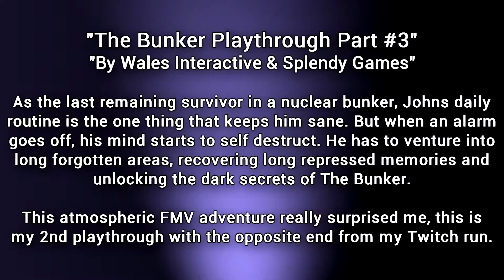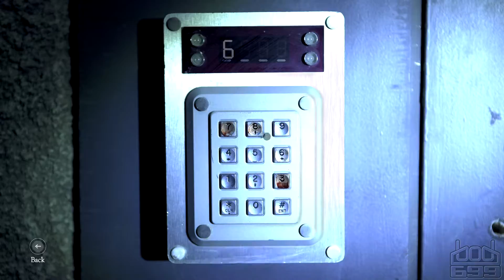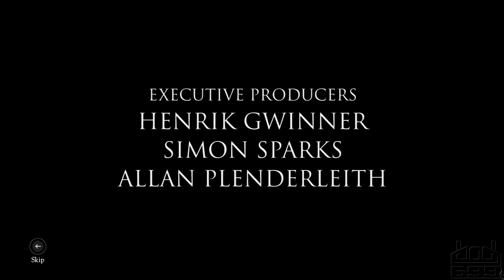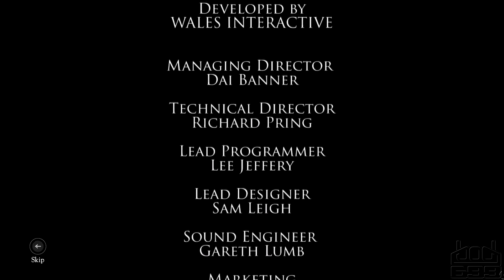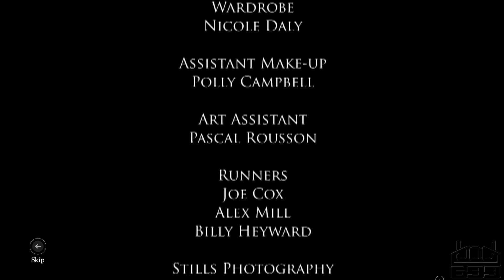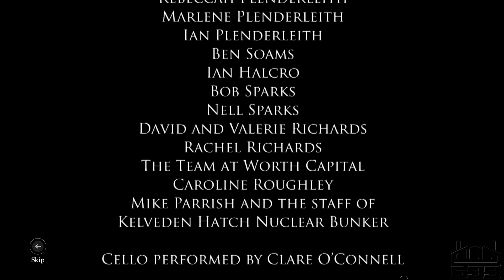The Bunker by Splendy Games Part #3 [1080p Playthrough]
This atmospheric FMV adventure really surprised me, this is my 2nd playthrough with the opposite end from my Twitch run.